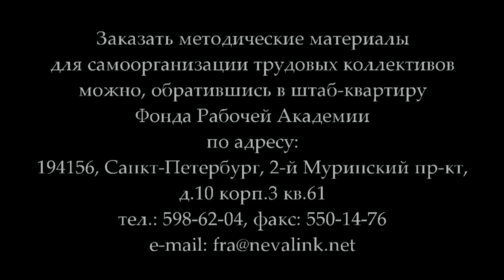В.Н.Волович «Социально-экономические корни коррупции» (14.05.2015)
В лекции доктора экономических наук, профессора В.Н.Воловича «Социально-экономические корни коррупции» дано определение коррупции, раскрыты сущность и содержание коррупции как социально-экономического явления.